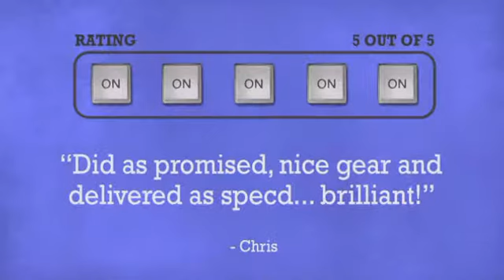Par36 Spot Light with Lamp - DJkit.com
For more information on the Par36 Spot Light with Lamp and to purchase from DJkit.com